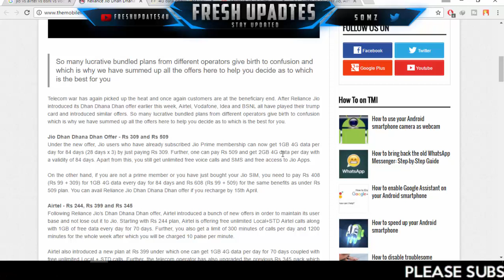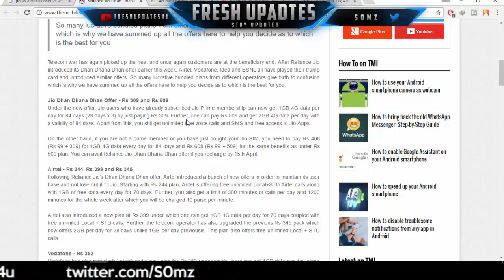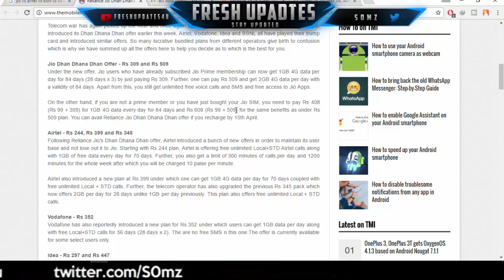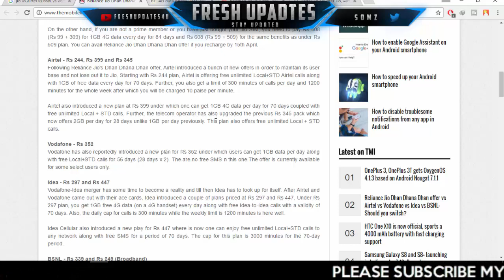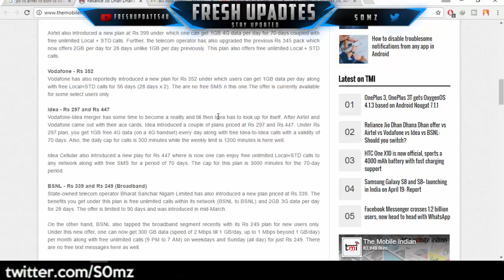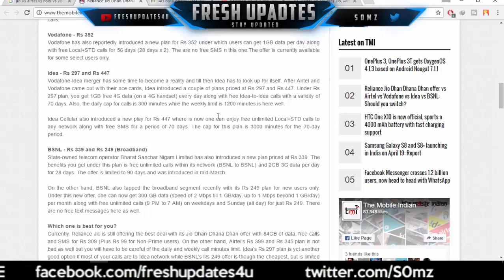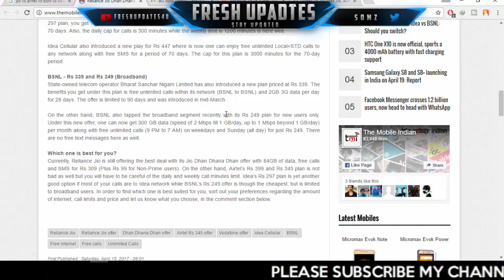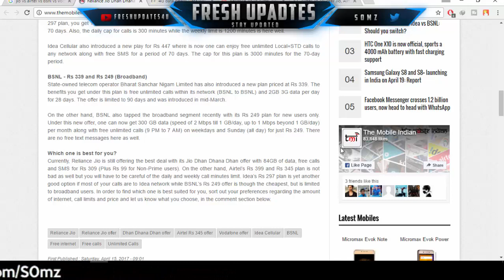Jio Dhan Dhana Dhan offer vs Airtel vs Vodafone vs Idea vs BSNL: Is Jio free Still? - HINDI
Reliance Jio has radically disrupted the Indian telecom sector. Earlier, users paid around Rs 350 for one GB 4G data. Now, there is a problem of plenty as users are being bombarded with unlimited data offers. Reliance Jio's Dhan Dhana Dhan offer has forced other telcos to offer similar plans to retain customers.

Here, we list all the available plans from different telcos:

Reliance Jio (For non-prime members)
Rs 408 (309 + 99 ) plan (for 84 days)
* 1 GB 4G data per day.
* Unlimited voice calls (Local/STD).
* Unlimited text messages (Local/STD).

Rs 608 Rs 509 + 99) plan (for 84 days)
* 2 GB 4G data per day.

Bharti Airtel  (only for 4G SIM and smartphone users)
Rs 399 plan (for 70 days)
* 1 GB 4G data per day (500 MB between 12 am and 6 am & next 500 MB for rest of the day).
* Airtel-to-Airtel calls 300 minutes per day (1,200 minutes/week).
* 3,000 minutes (Local/STD) calls for 70 days.
* No free text messages.

Rs 345 plan (for 28 days)
* 2 GB 4G data per day.
* Airtel-to-Airtel calls 300 minutes per day ( ..

Vodafone India
Rs 352 plan (for 28 days)
* 1 GB 4G data per day.
* 300 mins (Local/STD) calls a day and 1,200 mins a week.

Idea Cellular
Rs 297 plan (for 70 days)
* 1 GB 4G data per day
* Unlimited Idea to Idea (Local/STD) calls
* To other networks: 300 minutes per day (1200 minutes per week)

Rs 447 plan (for 70 days)
* 1 GB 4G data per day.
* Calls to other networks: 3,000 minutes.

BSNL
Rs 249 plan (for new users)
* Data up to 300 GB per month (speed of 2 Mbps till 1 GB/day, up to 1 Mbps beyond 1 GB/day).
* Unlimited free calls between 9 pm and 7 am (unlimited free calls all day on Sunday).

Keep Visiting.
Stay Updated.

News Source: The Mobile Indian